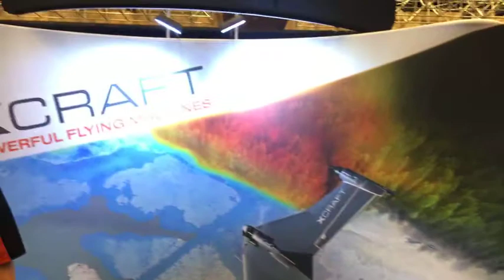InterDrone 2017 X Craft Shark Tank, all 5 Sharks invested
The problem with most rotor drones is that they can hover well, but they can’t shoot fast-moving subjects. They also have a short range, often limited to the range of a Wi-Fi connection or a Bluetooth wireless connection.

But the xCraft X PlusOne drone has multi-rotor capabilities that let it hover, as well as a fixed-wing design that gives it high-speed flight. You put your smartphone into the drone, and the drone then uses that device to take pictures or videos. The X PlusOne can fly at 60 miles per hour, pitch over 90 degrees, and go as high as 10,000 feet.

The result is a drone that is capable of long-range flight and can perform stunts such as skimming the treetops. The xCraft drone can self-stabilize in both hover and forward flight modes. It also has a longer flight range because it relies on either preprogrammed flight paths or upon a connection to the smartphone via cell phone signals.

The original xCraft drone is known as a hybrid VTOL (vertical takeoff and landing) UAV (unmanned aerial vehicle), because of its ability to take off vertically and then move forward directionally. These attributes make it useful for photographers, hobbyists, and even commercial drone operators, who use it for precision agriculture or surveillance.